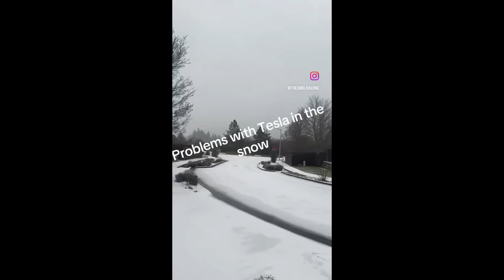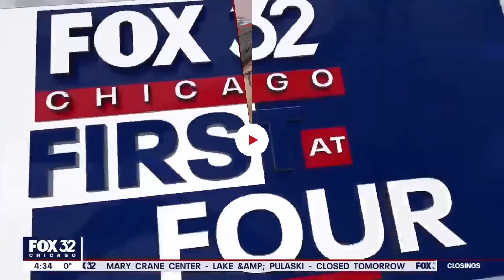MAJOR Tesla Troubles Strike